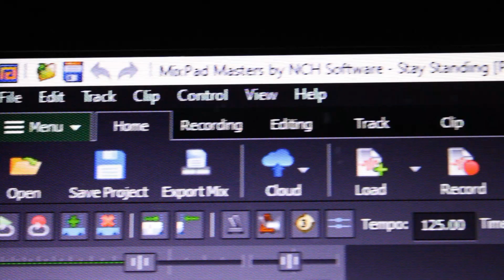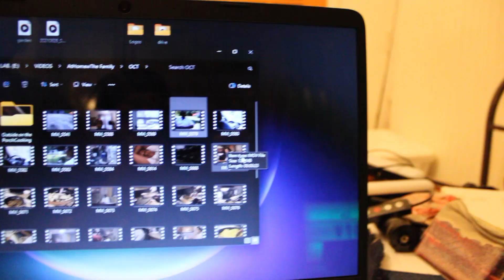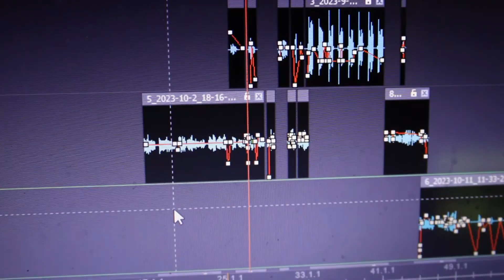Stay STANDiNG (Music Video) Prod. by Powell 485